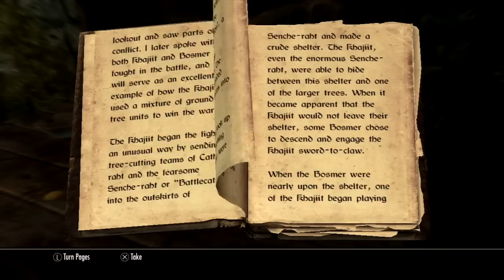ASMR Let's Play Skyrim #1 (PS3)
ASMR whispered Let's Play of Skyrim for the PS3 for relaxation.